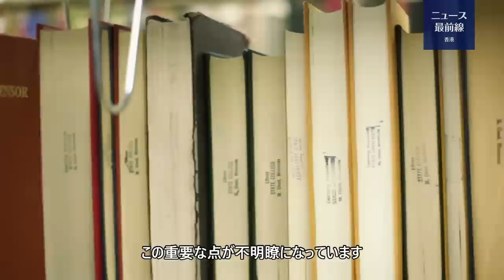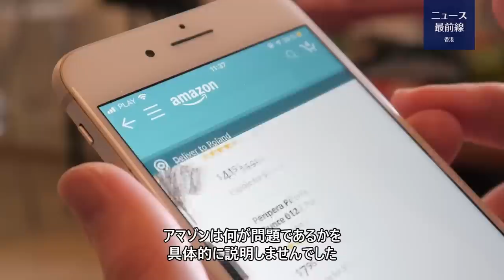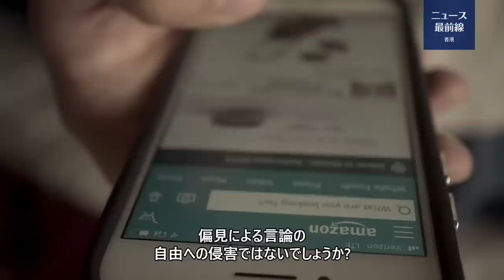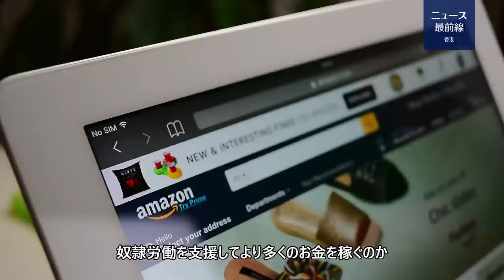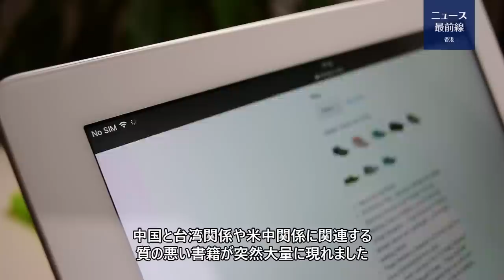【新視点ニュース】アマゾンは、中共批判書籍を検閲 アマゾンの出品者の多くは中国 商品に原産国を表示せず 重要な情報が曖昧